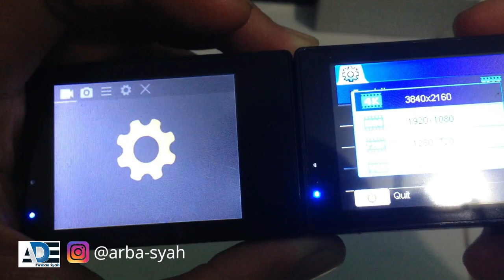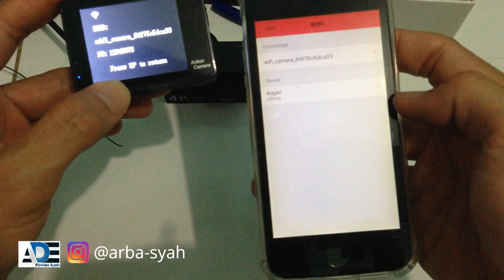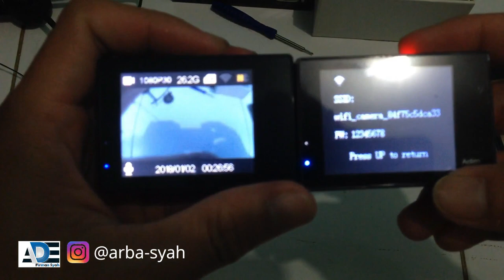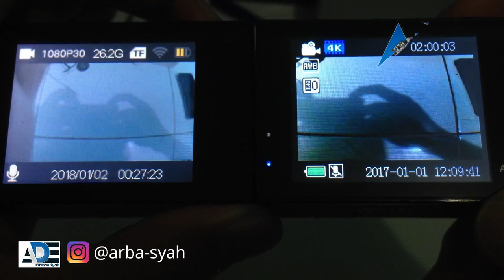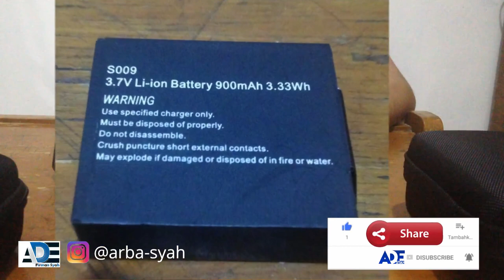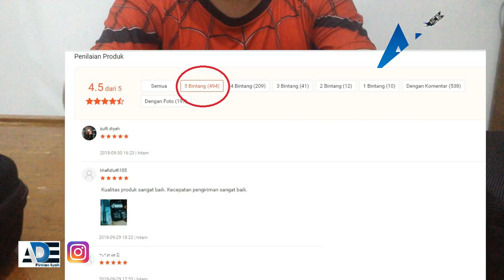Review KOGAN Original/asli VS tiruan/kw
kamera KOGAN 4K Ori VS Kw
khusus Kogan yang Original saya sett kualitas videonya hanya 1080p/30fps supaya ringan saat edit dan irit diupload ke youtube  ;D
untuk tanya-jawab silahkan komen ya guys..

Jangan sampe salah beli!